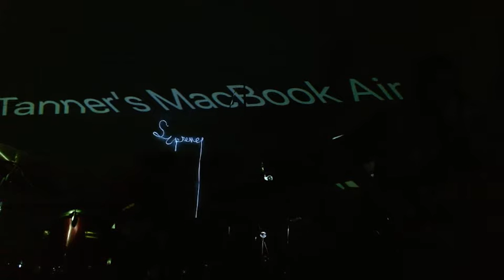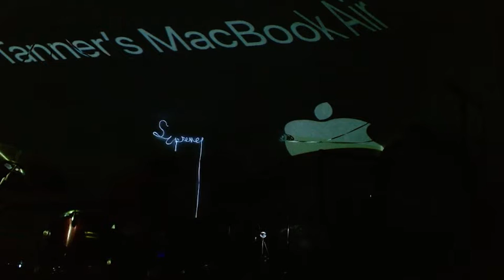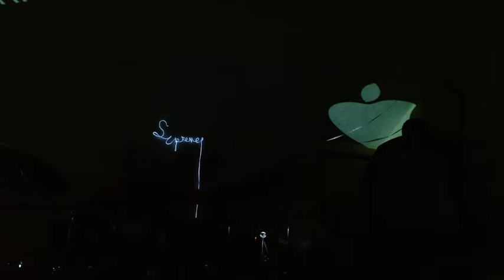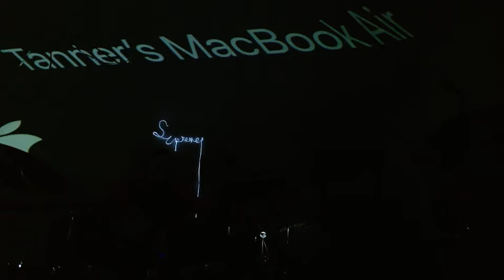Johnson Makes a Good Castrati - FULL improvised Goinkler Jams 79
the full unabridged improvised jam session
we named it after Johnson Makes a Good Castrati
it's the 79th week we've done one of these ol things
come join us every friday over on twitch

hope ya digg

new videos out every day. come on back now ya hear?

Please comment/like/share if you liked or thought it was the worst thing you’ve ever seen

goinkler out